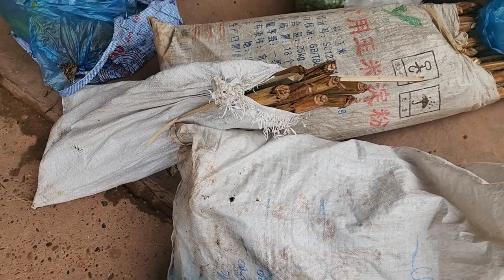tag kis no xa meb mus nram kev yuav mus thaib os